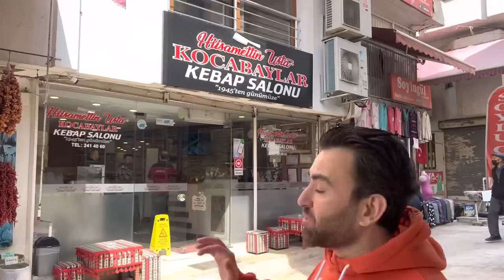Üç Günlük Dünyada Fırıldak Olmaya Gerek Yok | Denizli Kocabaylar Hüsamettin Usta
Denizli ziyaretimde çok keyif aldığım bir mekanı sizlere anlatmaya çalışacağım. Denizli mutfağının efsane yemeği Denizli tandır kebabı bilenler ne demek istediğimi anladı bile. Denizli de bayram yerinde her yer Kebapçı bunlardan bir tanesi olan Kocabaylar kebap salonu Hüsamettin ustaya gittim kuzu tandır yapıyorlar. Üç Günlük Dünyada Fırıldak Olmaya Gerek Yok | Denizli Kocabaylar Hüsamettin Usta videomda tüm detayları verdim.

Üç Günlük Dünyada Fırıldak Olmaya Gerek Yok | Denizli Kocabaylar Hüsamettin Usta videomu izlemeyi yorum yapmayı unutmuyorsunuz. İyi seyirler.